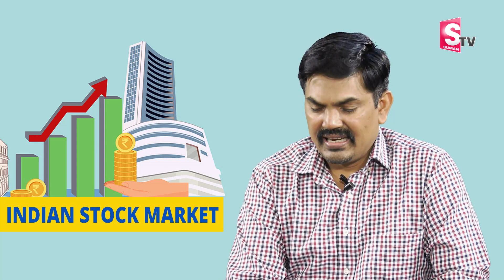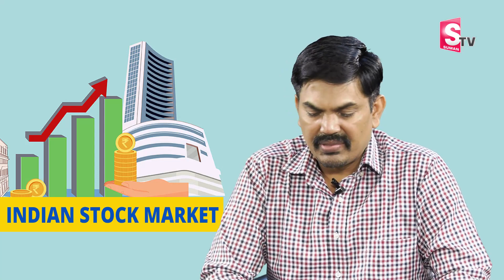Sundara Ramireddy: Top 10 Stocks To Rule Indian Stock Market | Best Stock To Buy Now | SumanTV Money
Watch▶ Sundara ramireddy: Top 10 Stocks To Rule Indian Stock Market | Best Stock To Buy Now | SumanTV Money